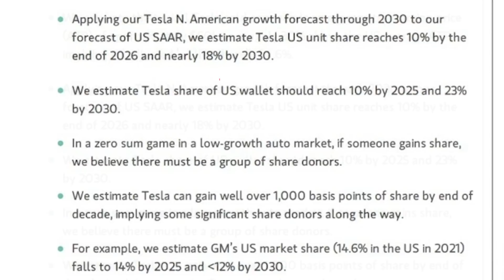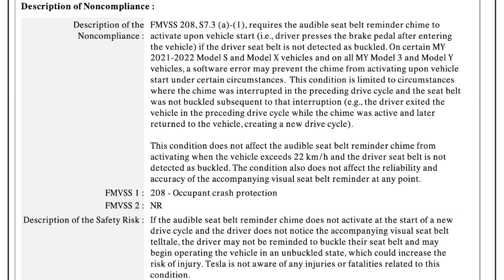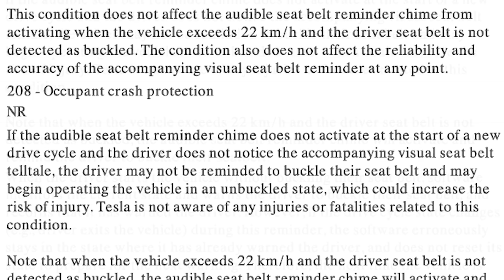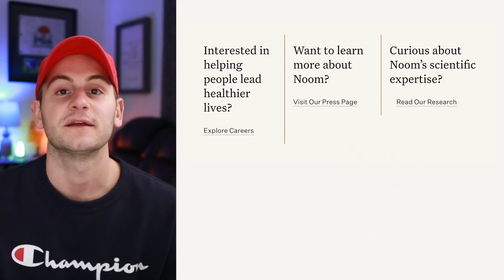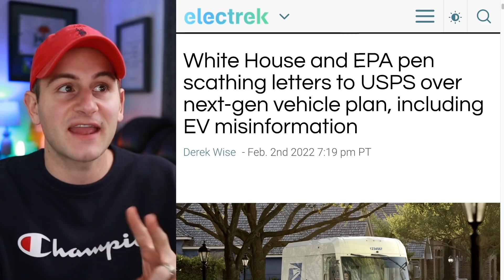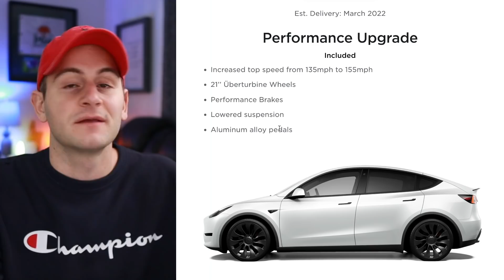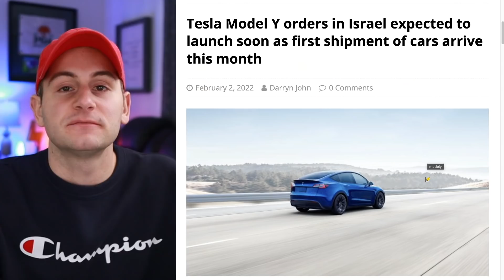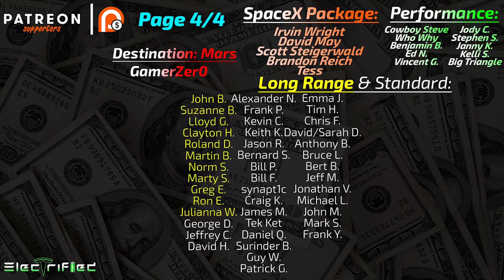NHTSA Needs Recalled / Sneak Peak Inside Giga Austin / When Tesla Passes GM + Ford Combined ⚡️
Thanks again to Noom for sponsoring this video! to take your free Noom Evaluation.